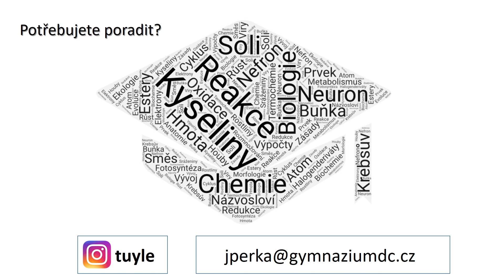Potřebujete poradit?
Pokud máte jakýkoliv chemický či biologický problém, neváhejte napsat. Rád vám pomohu problém vyřešit radou, odkazem či videem. Těším se na vaše zprávy!
JP